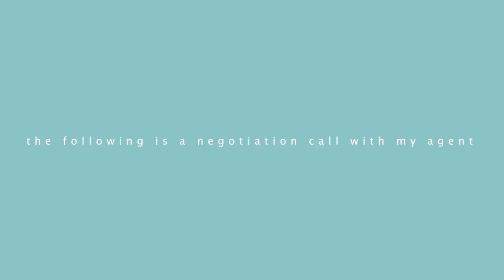how I bought a house at 23 years old 💸 house hunting, financing, costs, negotiating, tips & advice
hey guys! I hope this video is helpful or at least interesting :) if you're looking to buy a house, here are some resources I mentioned in the video:

rent vs. buy

✰ FILMING EQUIPMENT ✰
➭ canon t6i
➭ canon g7x mark ii
➭ manfrotto compact action tripod

❀ BeFrugal ($10 sign up bonus)
❀ Rakuten ($10 sign up bonus)
❀ EyeBuyDirect (code IFKKDHGC3L for $10 off)

timestamps
0:00 intro
0:42 why i bought a house
2:29 how to find an agent
4:42 house hunting
9:49 bidding wars
11:57 financing
16:50 outro
17:35 closing vlog